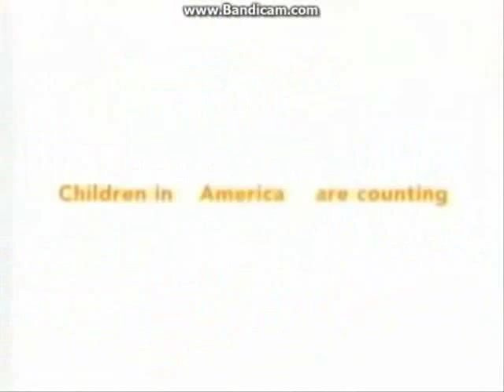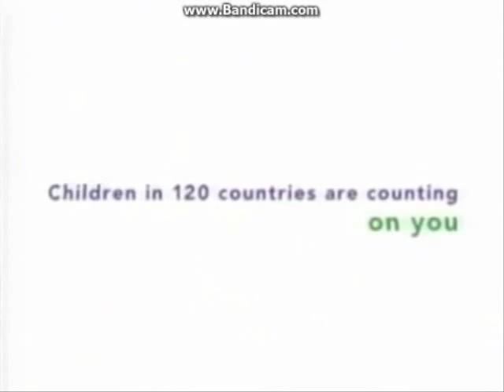My Edited Video